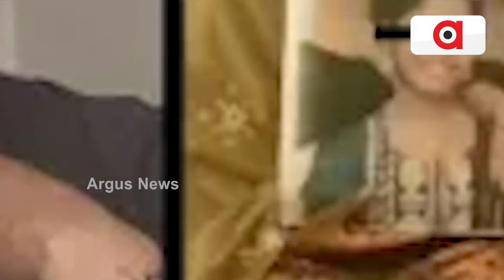ଶିଖ ଶିକ୍ଷୟତ୍ରୀ ପାକରେ ଅପହରଣ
ପାକିସ୍ତାନରେ ଶିଖ ଶିକ୍ଷୟତ୍ରୀଙ୍କୁ ଅପହରଣ
ଜୋର ଜବରଦସ୍ତି ତାଙ୍କୁ କରାଗଲା ମୁସଲମାନ
ମୁସଲମାନଙ୍କ ସହ କରାଗଲା ନିକାହ
ଅସହ୍ୟ ହେଲାଣି ହିନ୍ଦୁ ଓ ଶିଖ ଝିଅବୋହୁଙ୍କ ଉପରେ ମୁସଲମାନଙ୍କ ଅତ୍ୟାଚାର। ହିନ୍ଦୁ ଓ ଶିଖ ଝିଅମାନଙ୍କୁ କରଯାଉଛି ଅପହରଣ । ବଳପୂର୍ବକ ସେମାନଙ୍କୁ କରା ଯାଉଛି ମୁସଲମାନ । ଆଉ ତା’ ପରେ ଜୋରଜବରଦସ୍ତି ସେମାନଙ୍କ ନିକାହ କରା ଯାଉଛି ମୁସଲମାନ ପୁରୁଷଙ୍କ ସହ । ଅଭିଯୋଗ ହେଲେ ବି ତଦନ୍ତ ହେଉନି । ମାମଲା ଗୁଡିକୁ ଚପାଇ ଦେଉଛି ପାକିସ୍ତାନ ପୋଲିସ ।